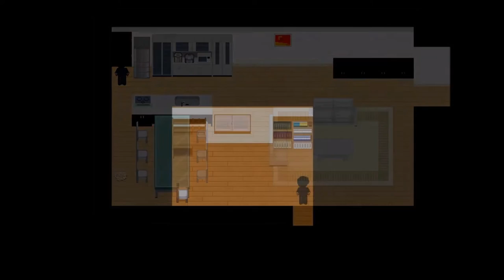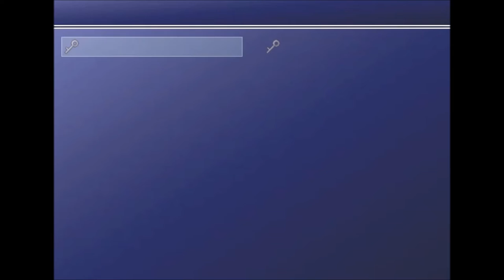Ao Oni 1.0 part 1 (Thomas' Terrible Roleplay)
Good day to you people, its been a long day since i have uploaded something so why not comeback to a favorite series of mine Ao Oni.